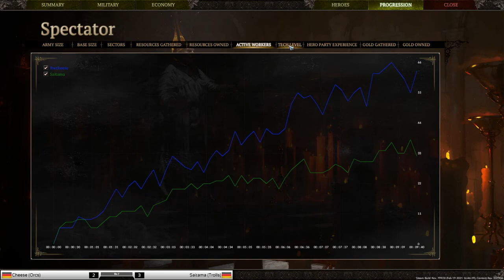Spellforce 3 Tournament - Grand Finals - Cheese vs Saitama - Game 6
Game 6 of Cheese vs Saitama in my 3rd Spellforce 3 tournament! These guys are the best of the best, let's see what happens.